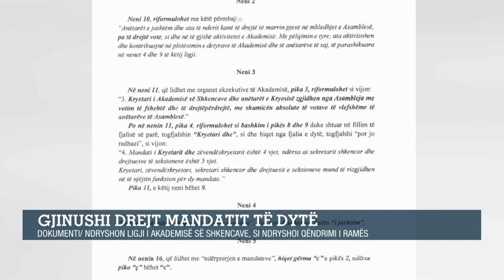Ndryshon ligji i Akademisë së Shkencave, Gjinushi drejt mandatit të 2! Si ndryshoi qëndrimi i Ramës